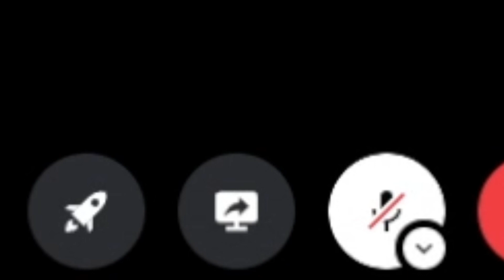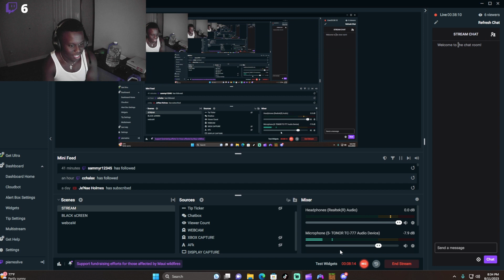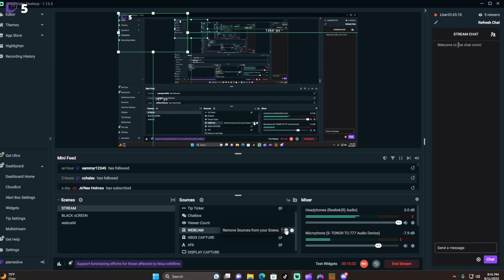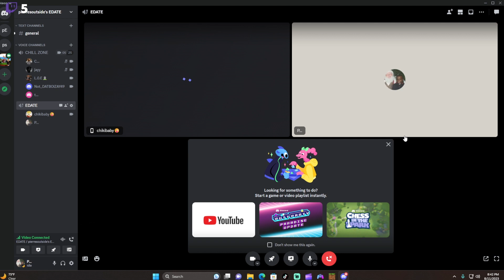KICK OR STAY EDATE I HOSTED PART 2